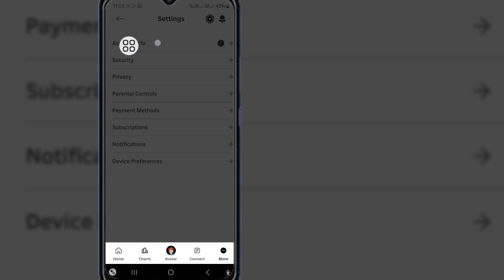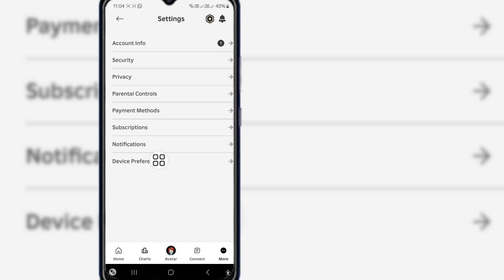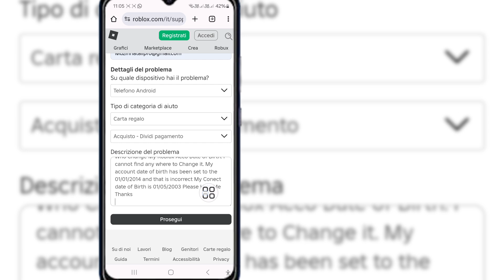Come cambiare la tua data di nascita se hai meno di 13 anni su Roblox 2024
Come cambiare la tua data di nascita se hai meno di 13 anni su Roblox | Cambia la tua età su Roblox se hai meno di 13 anni

Ciao amici, in questo video vi mostrerò come cambiare la tua data di nascita se hai meno di 13 anni su Roblox | Cambia la tua età su Roblox se hai meno di 13 anni

⤵️Parole chiave correlate:---

Come cambiare la tua data di nascita se hai meno di 13 anni su Roblox su Android/iO
Come cambiare la tua età se hai meno di 13 anni su Roblox
Come cambiare la tua data di nascita se hai meno di 13 anni su Roblox
Risolvi il problema dell'età dei bambini su Roblox
Risolvi il problema dell'età dei minori di 13 anni su Roblox
Cambia il tuo compleanno se hai meno di 13 anni su Roblox